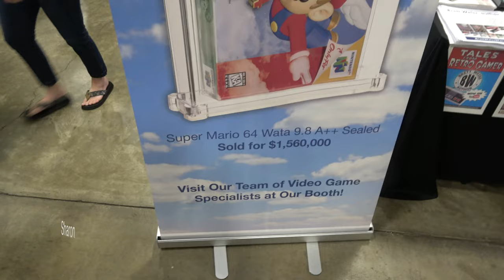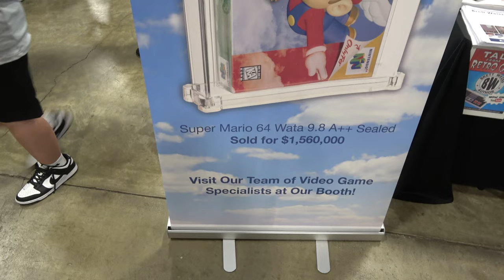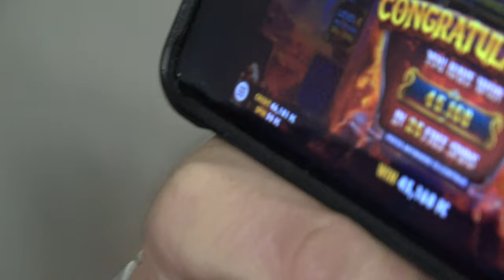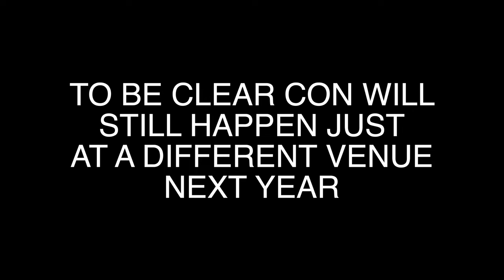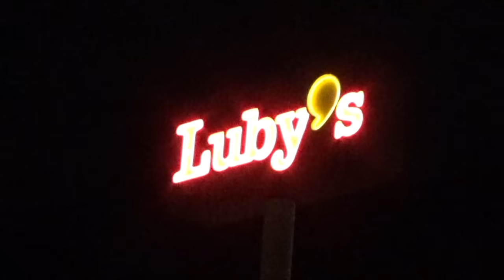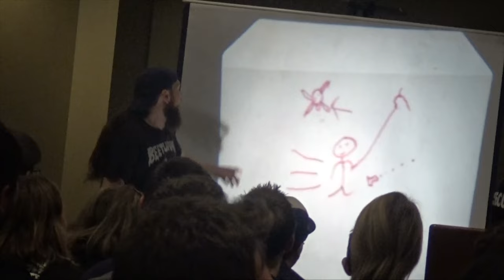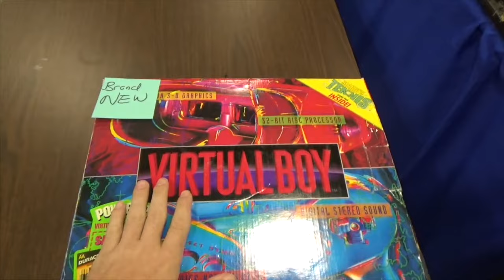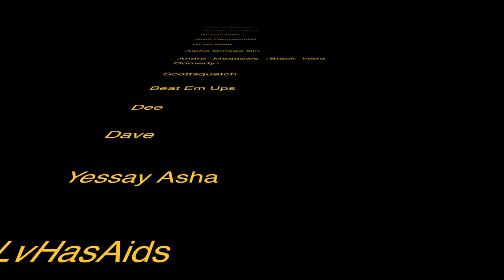The Missadventures Of The Video Game Wizard Episode 300: Retropalooza Dallas 2023!